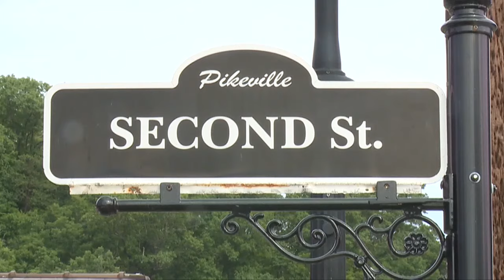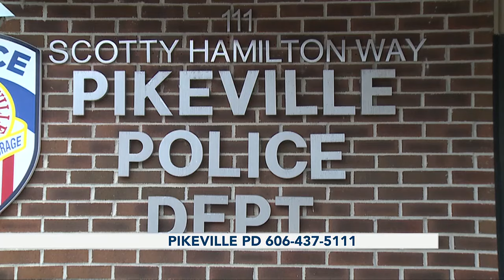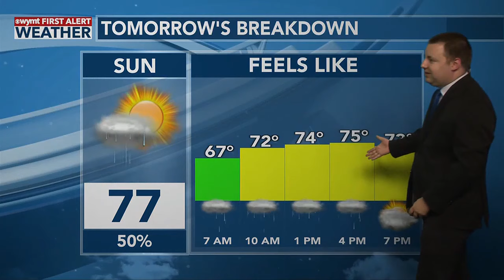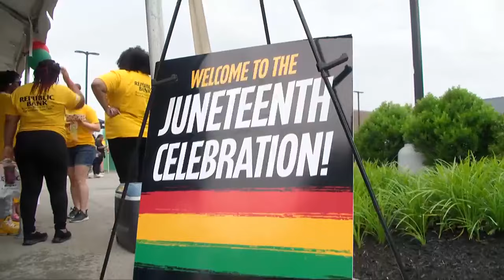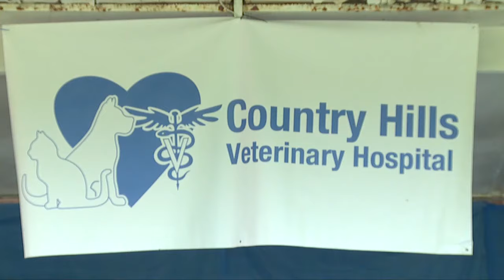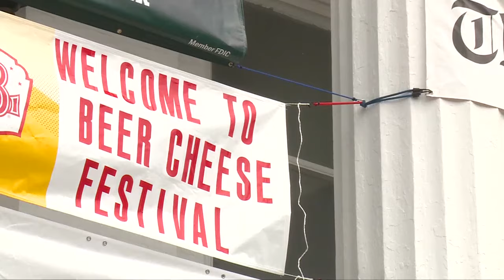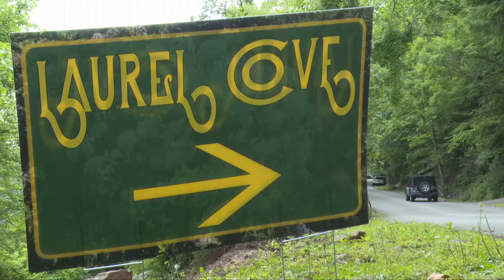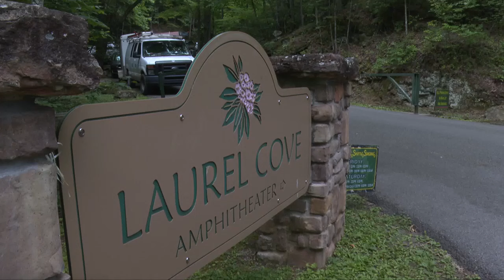Mountain News Weekend Edition at 11 p.m. - Saturday - Top Stories 06/08/2024